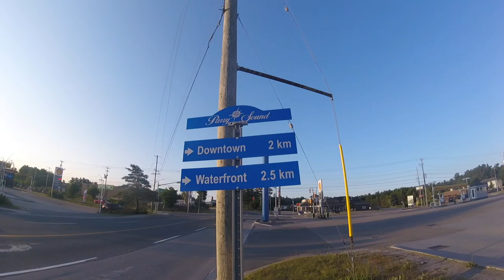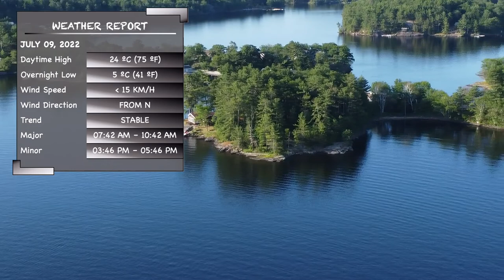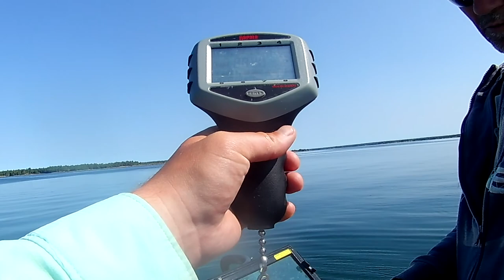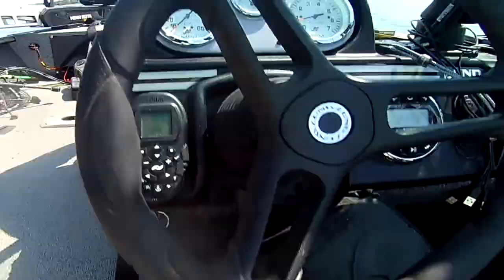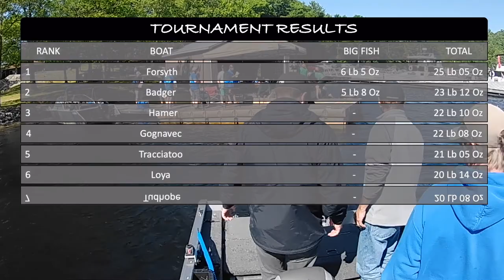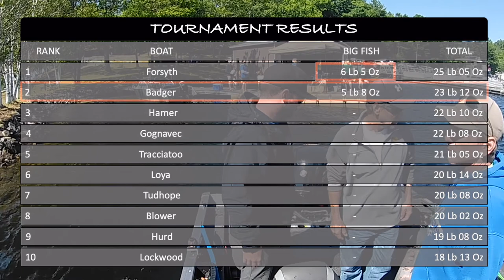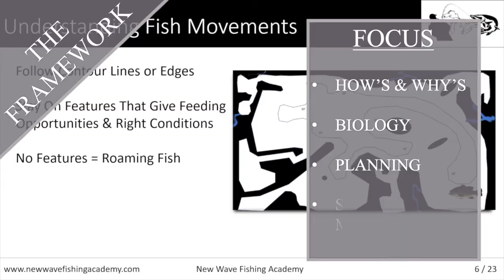FISHING FOR CHARITY: Epic Day Catching Big Smallmouth Bass on Georgian Bay Doc Rob Bass Classic 2022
Fishing Tournament, How To Fish For Big Smallmouth Bass fishing Georgian Bay! Fishing for beginners catching big smallmouth bass on the great lakes

The Giants of Georgian Bay is a fishing movie series following along our Ontario fishing adventures on Georgian Bay to find and catch the big fish that swim in its waters. In today's fishing show you'll see smallmouth bass fishing action! The great lakes are home to big fish and we are after the biggest Georgian Bay smallmouth bass we can find. Georgian Bay fishing is world class but can take time to learn how to find fishing spots. There are plenty of big fish on the great lakes and some of the best fishing spots in Canada are in Georgian Bay! Explore more of the great outdoors with us on this adventure in waters with the best fishing ontario has to offer!